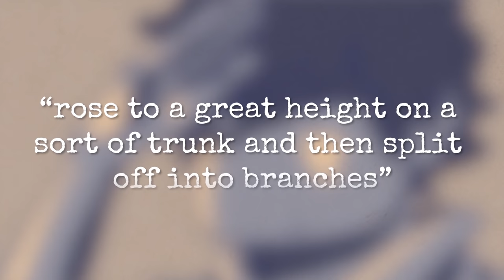The Town Where People HAD to Wear Masks Inside Their Homes, for 13 Years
Wearing a face mask could be tough, especially if you have to work with one on all day. But did you know that residents of Miyake-jima, a small island off the coast of Tokyo, Japan, had to carry and wear gas masks for years? Let’s get into it.